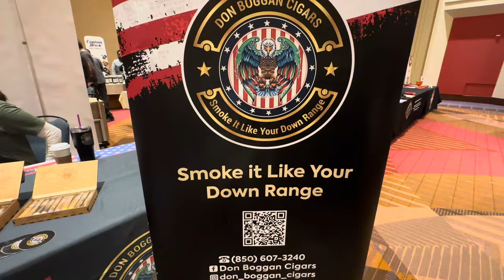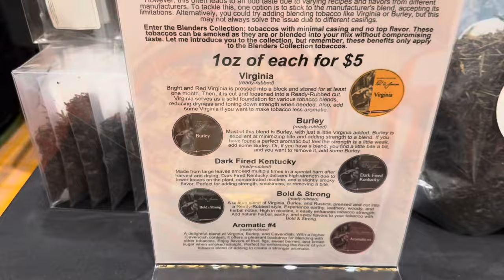2024 Chicago Pipe Show Short Video!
A quick rundown of the tables at the 2024 Pipe Show before we do the LIVE Stream!